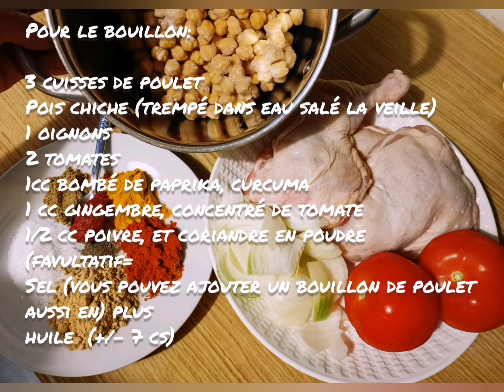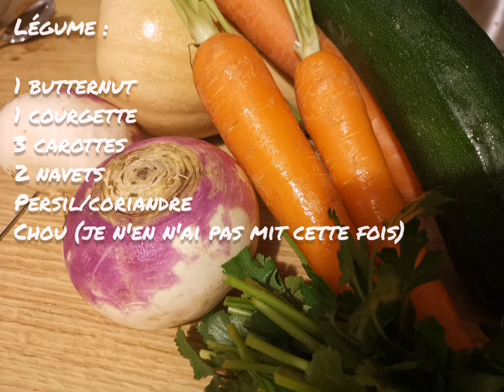💯 Couscous au poulet expliqué pas à pas (kesksou b djaj o tfaya) ةكسكس مع الخظر وطريقة تحظير التفاية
Pour le bouillon:

3 cuisses de poulet
Pois chiche (trempé dans eau salé la veille)
1 oignons
2 tomates
1cs bombé de paprika, 1cc curcuma
1 cc gingembre, concentré de tomate
1/2 cc poivre, et coriandre en poudre (favultatif=
Sel (vous pouvez ajouter un bouillon knorr de poulet aussi sa donne un bon goût )
huile  (+/- 7 cs)

Légume :

1 butternut
1 courgette
3 carottes
2 navets
Persil/coriandre
Chou (je n'en n'ai pas mit cette fois)
Fenouil (idem que le chou)

Couscous:

500g couscous (moyen)
750ml d'eau froide
1 cs huile de table
Beurre ou beurre rance
Sel

Tfaya:

3 oignons
2 cs huile
Pince de sel, poivre
Bonne poignée de raisin secs
1 cc cannelle
3-4 cs sucre
Filet d'eau

Il y a un bug au niveau du montage dans l'assiette, j'ai republie la même vidéo ac le montage qui est juste ici 👇👇

Bonne appétit et n'hésitez pas à poser vos question et  me faire part de votre expérience par commentaire 😘😘